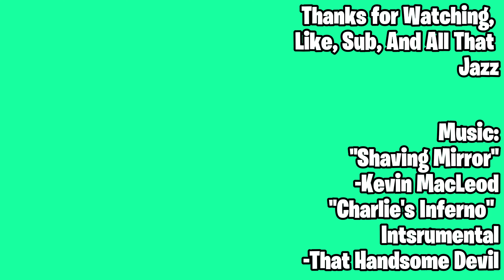Fortnite FUNNY MOMENTS (Feat. @TheReturdshaha and more in desc)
Hello, everybody, this is my first ever video on Fortnite, hope you enjoyed it and got a good laugh

Featuring @TheReturdshaha @ForgJO @MissileMc1 @jumpervr88

Software:
Editing: CapCut
Thumbnail: Krita
Recording: OBS